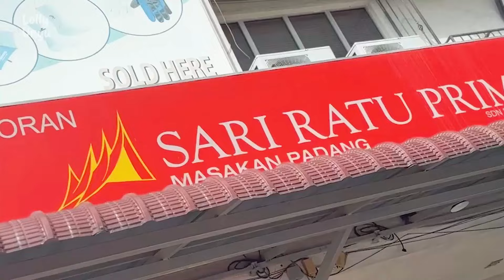Cobain Nasi Padang WOW di Malaysia! & Gala Dinner bareng Artis TOP Indo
Terimakasih sudah support channel youtube Lolly Unyu Official, semogga kalian sehat selalu yaaa !! oh iyaa kalo ada masukan kita buat konten apa dan seperti apa? silahkan di comment ya !!

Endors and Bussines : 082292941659